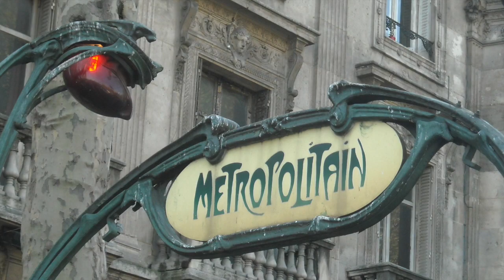Djangology - an ORIGINAL SONG | Tom Strahle | Pro Guitar Secrets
MY GEAR -

Production Tools -